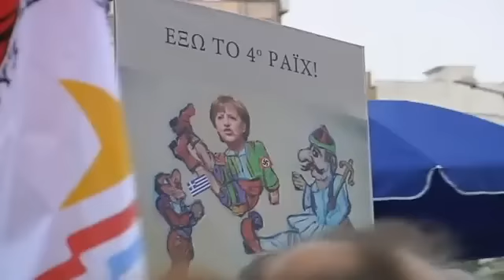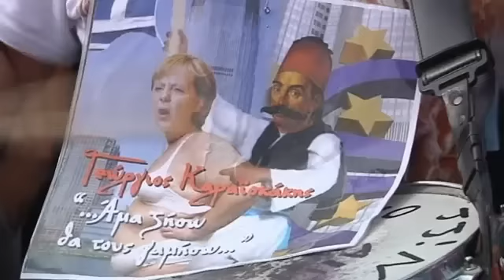Today's Zaman - Greeks reject Merkel's support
Today's Zaman is the best selling English-language daily in Turkey and it was established on January 16, 2007. Today's Zaman includes domestic and international coverage and regularly publishes topical supplements.